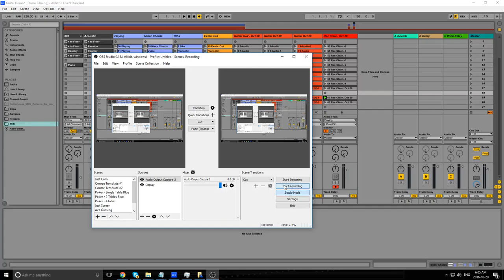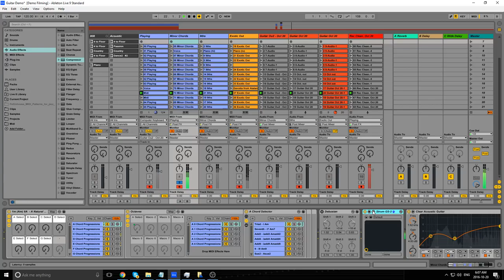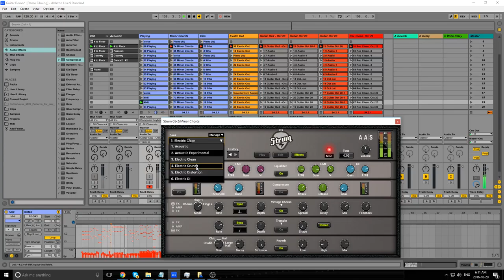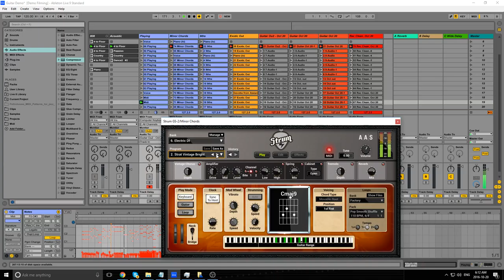Strum Gs2 VST Plugin Presets Demo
This is a high-end guitar plugin called Strum Gs2. You can check out the trial and test it's highly authentic sounds for yourself.